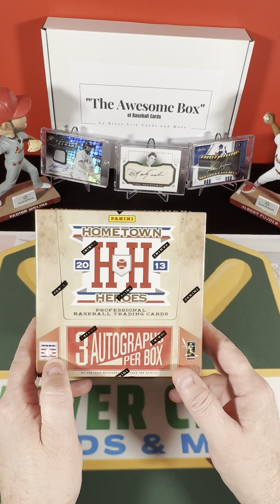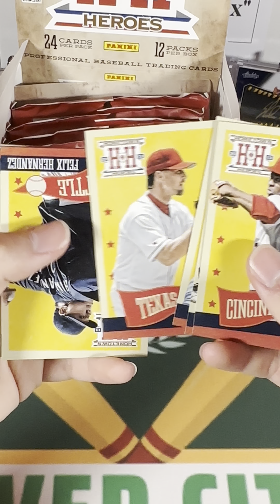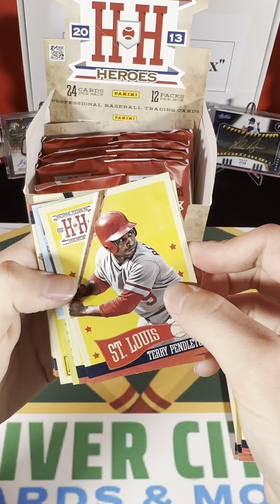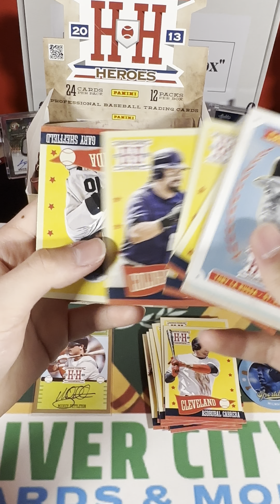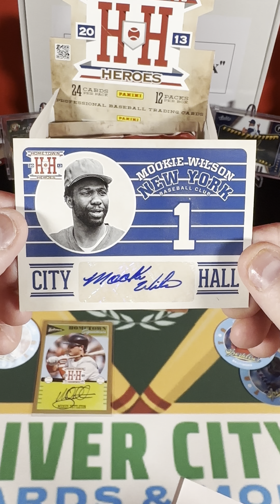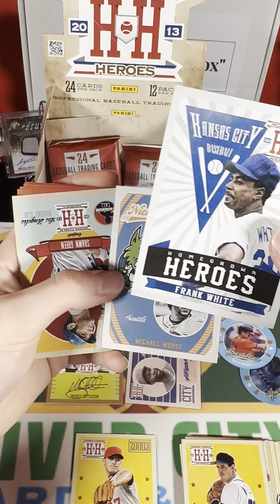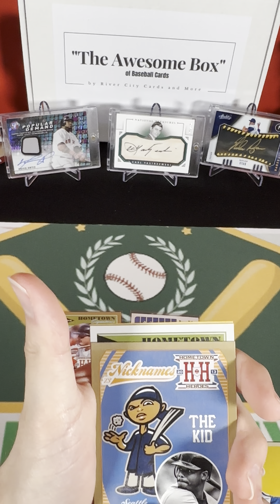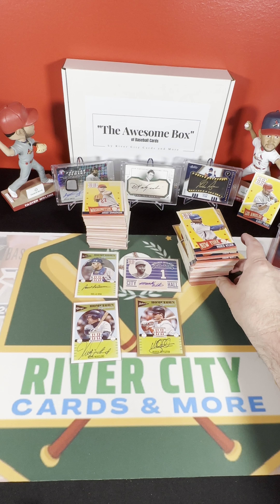2013 Panini Hometown Heroes hobby box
Really cool 2013 Panini Hometown Heroes hobby box with a nice New York Mets legend,autograph!